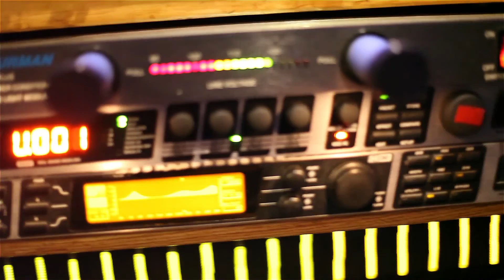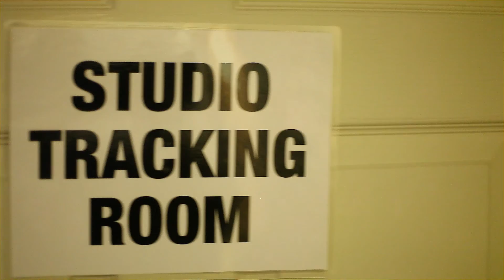Music Studio Dallas